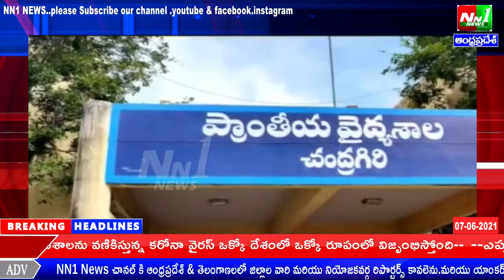చిత్తూరు జిల్లా:చంద్రగిరి.కరోనా పేషెంట్లకు ఉపయుక్తమైన ఆక్సిజన్ కాన్సన్ ట్రేటర్స్ వితరణ.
చిత్తూరు జిల్లా:చంద్రగిరి.కరోనా పేషెంట్లకు ఉపయుక్తమైన ఆక్సిజన్ కాన్సన్ ట్రేటర్స్ వితరణ  ఎమ్మెల్యే చెవిరెడ్డి.